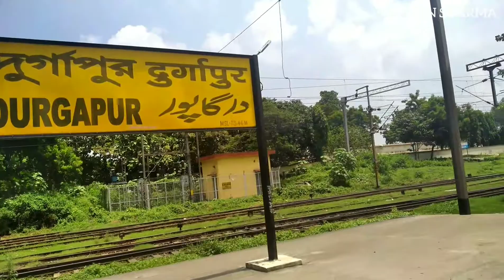DURGAPUR Arrival & Departure | 12024 Pnbe-Hwh JAN-SHATABDI Express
12024 Patna - Howrah Janshatabdi Express Arriving & Departing From Durgapur

Train : 12024 Jan-shatabdi Express
Loco : Howrah Wap4
Location : Durgapur (West - Bengal)
Date : 18/08/18, Saturday
Camera : Mi Note5
Video By : Isan Sharma

The 12023 / 12024 Patna Howrah Jan Shatabdi Express Is A Superfast Express Train Of The Jan Shatabdi Express Series Belonging To Indian Railways - East Central Railway Zone That Runs Between Patna Junction And Howrah Junction In India. It Operates As Train Number 12024 From Patna Junction To Howrah Junction And As Train Number 12023 In The Reverse Direction Serving The States Of Bihar, Jharkhand And West Bengal. It Is One Of The Most Important And High Priority Train In Its Entire Route And Is Given Highest Preference Over All Other Trains.It Used To Run As A Shatabdi Express Between Patna To Howrah (Introduced On Nov 2001) But Due To Low Patronage This Train Was Converted To Jan Shatabdi Express Launched By The Former Railway Minister Of India, Mr. Nitish Kumar In The 2002 / 03 Rail Budget. The 12024 / 23 Patna Howrah Jan Shatabdi Express Has 3 AC Chair Car, 16 Second Class Seating & 2 Power Cars. It Does Not Carry A Pantry Car Coach. The LHB Coaches Of The Train Can Run With A Maximum Speed Of 130km/Hr. As Is Customary With Most Train Services In India, Coach Composition May Be Amended At The Discretion Of Indian Railways Depending On Demand.
The 12024 Patna Howrah Jan Shatabdi Express Covers The Distance Of 532 Km (331 Mi) In 7 Hours 40 Mins (69.39 Km/Hr) & In 8 Hours 10 Mins As 12023 Howrah Patna Jan Shatabdi Express (65.14 Km/Hr).
As The Average Speed Of The Train Is Above 55 Km/H (34 Mph), As Per Indian Railway Rules, Its Fare Includes A Superfast Surcharge. The 12024 / 23 Patna Howrah Jan Shatabdi Express Runs From Patna Junction Via Mokama Junction, Jhajha, Madhupur Junction, Asansol Junction To Howrah Junction. As The Entire Route Is Fully Electrified, A Howrah Based WAP-7 Locomotive Powers The Train For Its Entire Journey.
12024 Is 2nd Fastest In Terms Of Time (1st Being 12306 Howrah Rajdhani Express Which Takes 7hrs 20 Mins From Patna Junction To Howrah Junction) And It Takes Around 7hrs 40 Mins To Cover Entire Journey From Patna To Howrah. It Is Also The Second Fastest Of All Janshatabdi Express In Terms Of Speeds. 12023 Howrah Patna Jan Shatabdi Express Runs From Howrah Junction On All Days Except Sunday Arriving Patna Junction The Same Day.
12024 Patna Howrah Jan Shatabdi Express Runs From Patna Junction On All Days Except Sunday Arriving Howrah Junction The Same Day. The 12024 / 23 Patna Howrah Jan Shatabdi Express Shares Its Rake With 12365 / 66 Patna Ranchi Jan Shatabdi Express.

Major Stops Of 12024/23 Patna Janshatabdi Express:
Patna Junction
Patna Sahib
Mokama Junction
Lucckesarai Junction
Jamui
Jasidih Junction
Madhupur Junction
Chittaranjan
Asansol Junction
Durgapur
Howrah Junction

The Jan Shatabdi Express Is A More Affordable And Economical Version Of The Shatabdi Express. The Word 'Jan' Refers To Common People. Being An Economical Version Of The Shatabdi Express, It Provides The Passenger With Air Conditioned Chair Car, Second Class Seating And Unreseved Classes. Though Its Priority Is Less Than That Of The Trains Like Rajdhani Express, Shatabdi Express And Duronto Express, But Its Enjoys A Greater Priority Than The Mail, Express And The Super Fast Trains Of Indian Railways. The Maximum Permissible Speed Of This Train Is 130 Km/Hr.
Active Services
1 12021/12022 Howrah – Barbil
2 12023/12024 Howrah – Patna
3 12051/12052 Dadar (Mumbai) – Madgaon
4 12053/12054 Haridwar – Amritsar
5 12055/12056 New Delhi – Dehradun
6 12057/12058 New Delhi – Una
7 12059/12060 Kota – Hazrat Nizamuddin
8 12061/12062 Habibganj – Jabalpur
9 12063/12064 Haridwar – Una
10 12065/12066 Ajmer – Delhi Sarai Rohilla
11 12067/12068 Guwahati – Jorhat Town
12 12069/12070 Raigarh – Gondia
13 12071/12072 Dadar (Mumbai) – Jalna
14 12073/12074 Howrah – Bhubaneswar
15 12075/12076 Kozhikode – Thiruvananthapuram
16 12077/12078 MGR Chennai Central – Vijayawada
17 12079/12080 Bengaluru City – Hubli
18 12081/12082 Kannur – Thiruvananthapuram
19 12083/12084 Mayiladuthurai – Coimbatore
20 12089/12090 Yesvantpur – Shivamogga Town
21 12091/12092 Dehradun – Kathgodam
22 12365/12366 Patna – Ranchi
23 15125/15126 Banaras – Patna
24 20949/20950 Ahmedabad – Kevadiya
25 12035/12036 Purnagiri Jan Shatabdi (Old Delhi - Tanakpur)